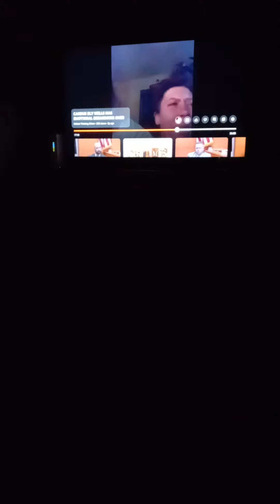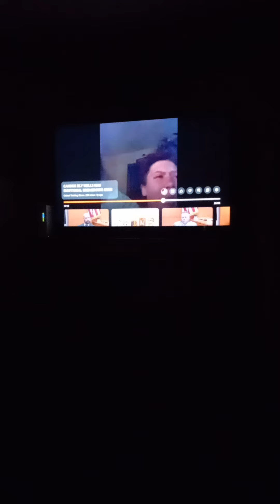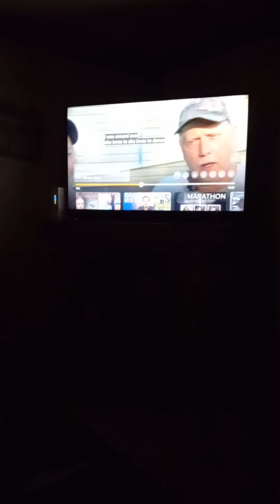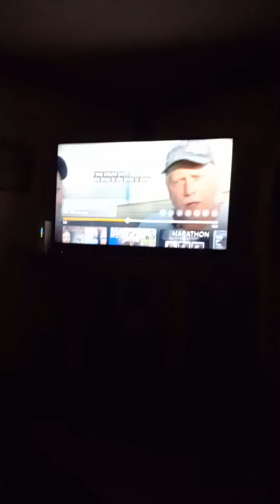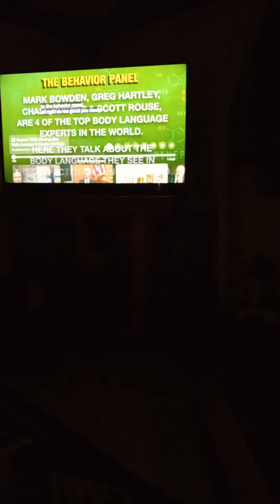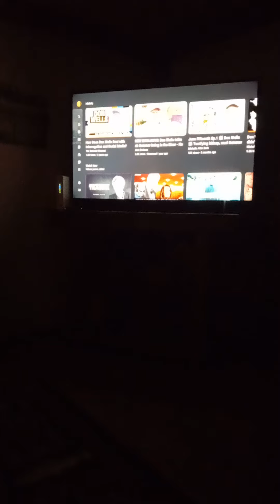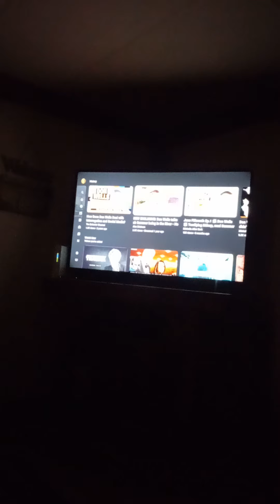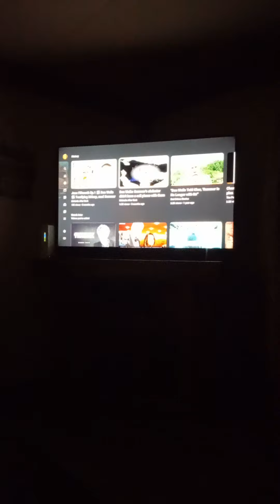The Kidnapper of Summer Wells